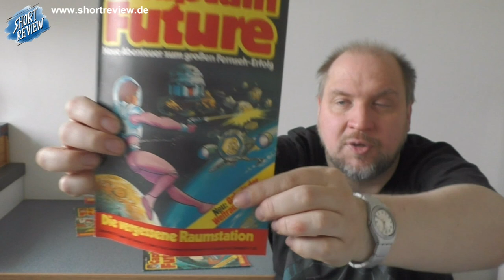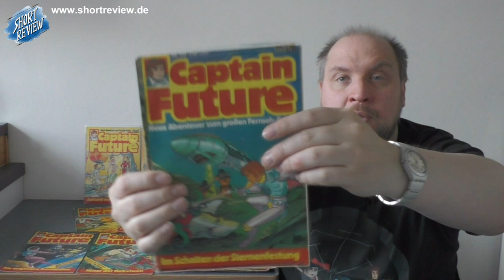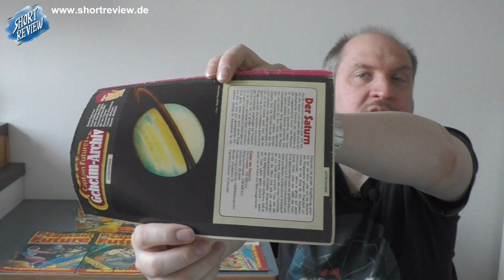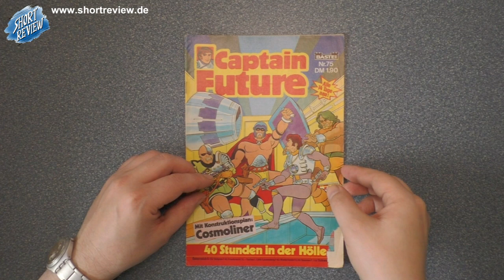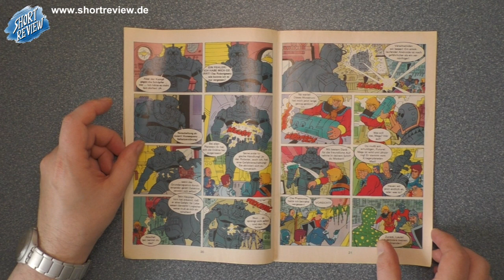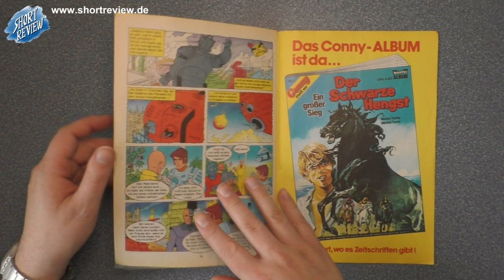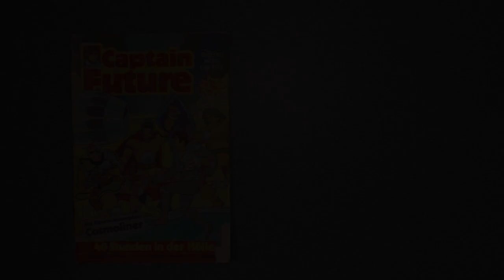Captain Future PICK UP's (Comics) - (SHORTREVIEW Re-View)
CAPTAIN FUTURE, Held meiner Kindheit.
Ich hab ein paar interessante PICK UP's bekommen.

SHORTREVIEW